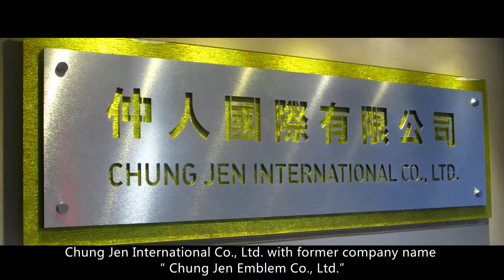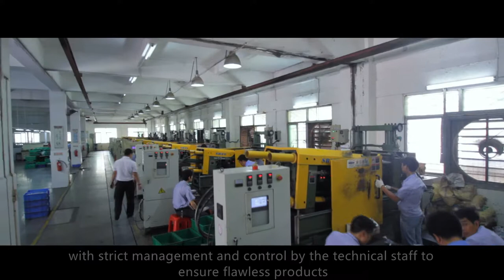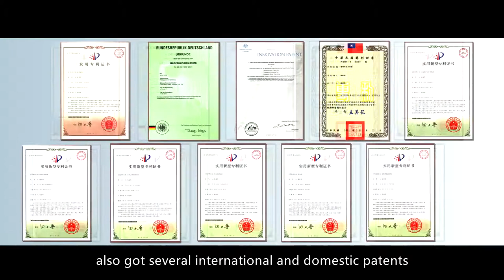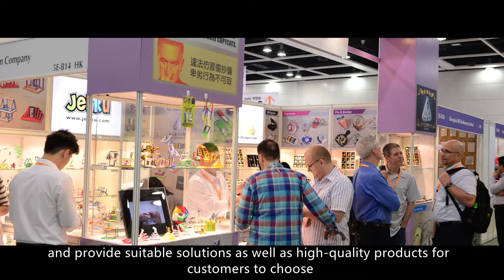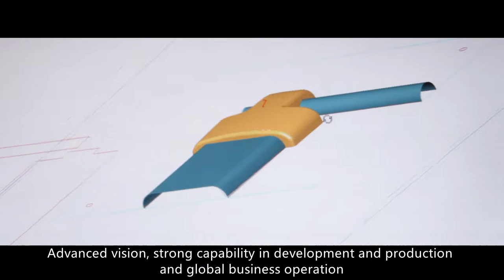(ENG)Chung Jen International Co.,Ltd. Introduction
Chung Jen International Co.,Ltd. mainly provides high quality gifts & premiums, and also provides complete service for design, producing and trading.
Chung Jen International is dedicated to manufacture zinc alloy products, furthermore, we keep advancing our producing skills and creating new technical craft to provide customers more and various products with good quality.